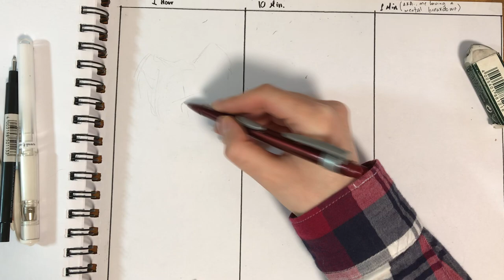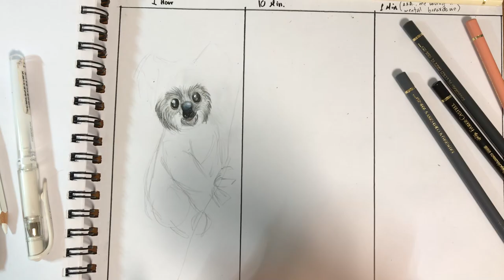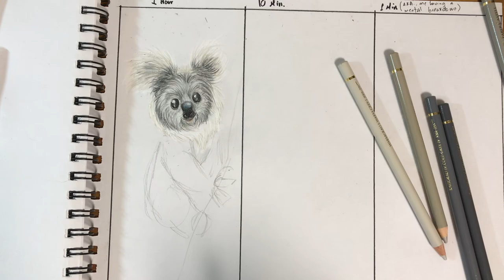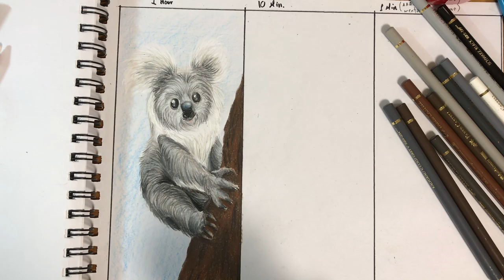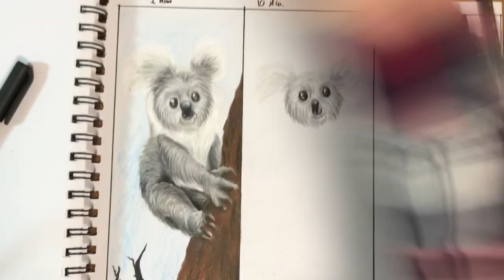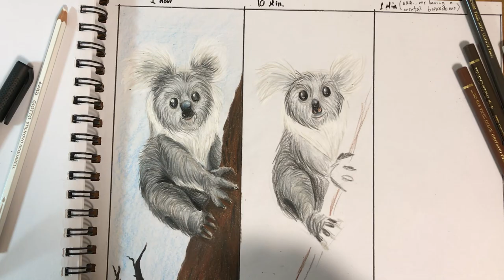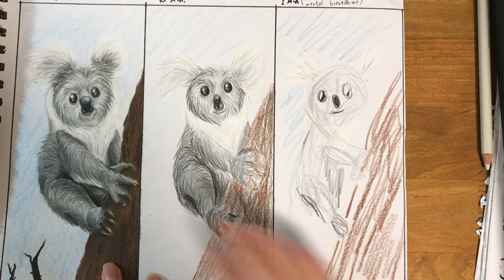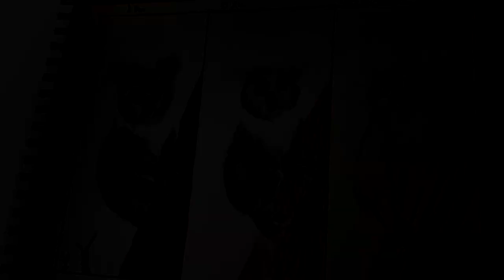Drawing J̶a̶z̶z̶a̶ a Koala in 1 Minute!! | Art Challenge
Hey everyone, I'm so excited (and a bit nervous) to share my entry to Jazza's latest competition. Milky and I worked very hard on it so we hope you like it.
You can leave any suggestions/feedback in the comments. :)

Milky´s Instagram - milky_eddits

I'll see you guys on the other side! :D